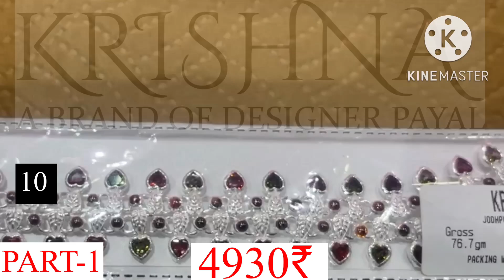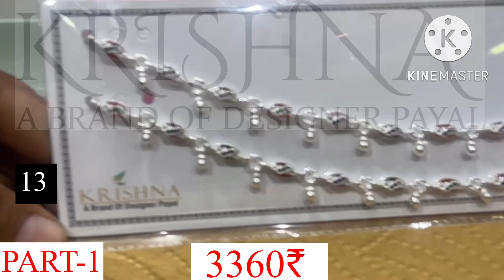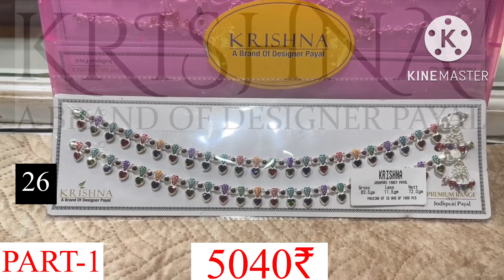Latest Payal desien//Krishna payal part-1//Light weight payal design with price//कृष्णा पायल पार्ट-1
WEDDING PAYAL//BRIDAL PAYAL//OXODISED PAYAL//JK JEWELLERS THESILVERSTORE//DULHAN PAYAL//LATEST PAYAL

DIPAWALI KI DHAMAKEDAR SEASON KE BAD WEDDING SEASON START HO GAYA HE APKE LIYE LEKAR AYE HE JK JEWELLERS PRESENTS KRISHNA BRAND PADMAWATI OXODISED PAYAL COLLECTION MORE THAN 50 DESIEN
JK JEWELLERS THE SILVER STOREBachho Ki Payal//Krishna Payal//Part-2//Laadki Payal// Jk Jewellers//The Silver Store//Kids payal//

दीपावली पर क्यों कब कोनसा ओर कहा से ख़रीदें चाँदी का सिक्का॥क्या हे सिक्के का रेट ॥ jk jewellers the silver store
 चाँदी की मूर्तियाँ॥silver murti collection॥Silver laxmi Ji murti॥silver ganpati murti॥j k jewellers

1st TIME ON YOUTUBE॥Krishna A Brand of designer payal॥कम वजन की पायल डिजाईन वजन ओर रैट के साथ॥JK JDH
Friends ap online order bhi kar sakte he

text=JK%20JEWELERS%20WELCOMES%20YOU.%20PLEASE%20MESSAGE%20US%20FOR%20ANY%20JEWELLERY%20RELATED%20INQUIRYhttp://

Address soni street bai ji ka talab road
Ghoron ka chock Jodhpur

चाँदी की धागा पायल||नज़रिया पायल||डोली पायल||जेकेज्वेलर्स||द सिल्वर स्टोर||Thread payal|silver payal

text=JK%20JEWELERS%20WELCOMES%20YOU.%20PLEASE%20MESSAGE%20US%20FOR%20ANY%20JEWELLERY%20RELATED%20INQUIRYhttp:/
सिल्वर ज़्वेलरी कैटलॉग…

Silver purse// clutch//चाँदी का लेडीज़ पर्स//Jk jewellers The silver store//silver coated purse//
चाँदी की बिछियाँ

तिरंगा अंगूठी ओर तिरंगा सिक्का आज़ादी का अमृत महोत्सव

51 प्रकार की लाइटवेट पायल

चाँदी की चूड़ियाँ

सूपर हीट विडीओ चाँदी की बिछियाँ
Super hit video 12k views
सिंगापुरी बिछियाँ
ओक्षोडाइज़ड पायल

राखियाँ
Jk jewellers presents chandi ki rakhiya kids rakhi coin rakhi 2in1 rakhi god pendle rakhi 92.5 moli